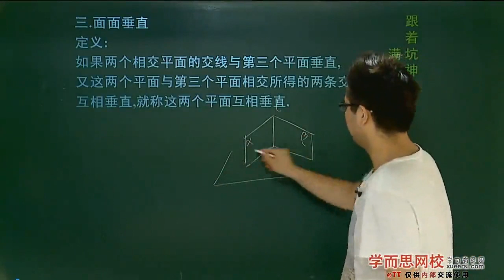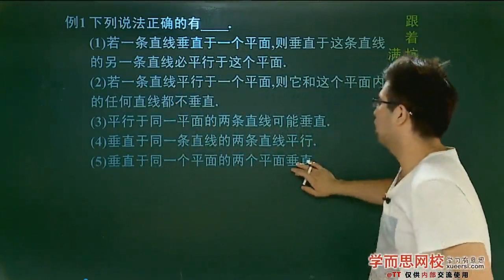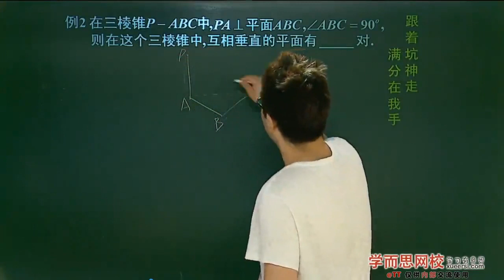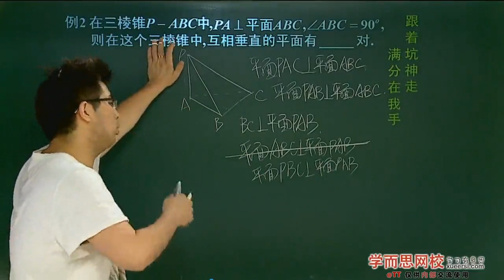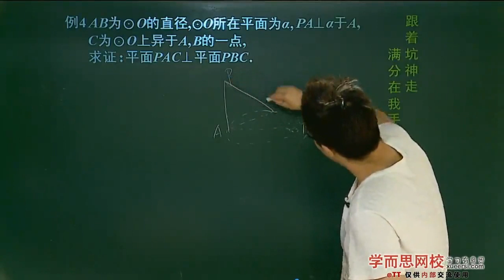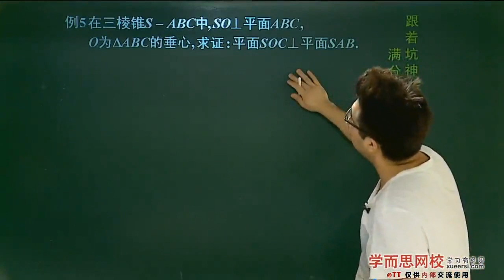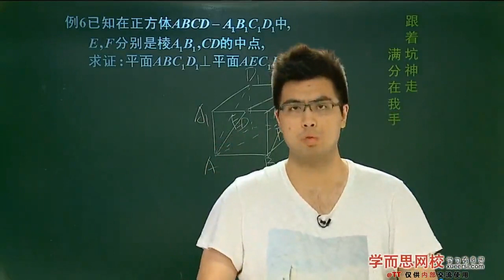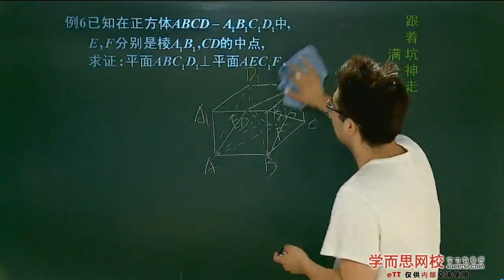学而思 高中 空间中的垂直关系（二）例1 - 例6